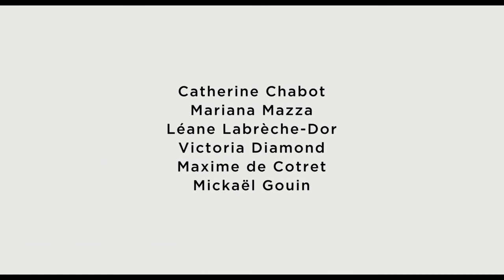LIGNES DE FUITE de Catherine Chabot et Miryam Bouchard - Bande-Annonce (2022)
Bande-annonce du film «Lignes de fuite» de Catherine Chabot et Miryam Bouchard (Canada). Projeté dans la catégorie des Premiers Rendez-Vous au Film Francophone d'Angoulême 2022.

«Une comédie dramatique qui nous convie à des retrouvailles mouvementées entre trois amies du secondaire. Après un début de soirée festif et bien arrosé le trio de trentenaires se délie : les vieilles tensions rejaillissent, les discussions s’enveniment et les révélations se succèdent -  le tout forme un cocktail de plus en plus explosif qui mettra leur amitié à rude épreuve. Les meilleures amies d’hier pourront-elles l’être encore aujourd’hui?»

Date de sortie en France : 6 juillet 2022
Genre : Comédie dramatique
Réalisatrices : Catherine Chabot, Miryam Bouchard
Interprètes :Catherine Chabot, Mariana Mazza, Léane Labrèche-Dor, Victoria Diamond, Maxime de Cotret, Michael Gouin
Scénario: Catherine Chabot, Emile Gaudreault
Production : Cinémaginaire - Denise Robert
Distributeur : Les Films Séville